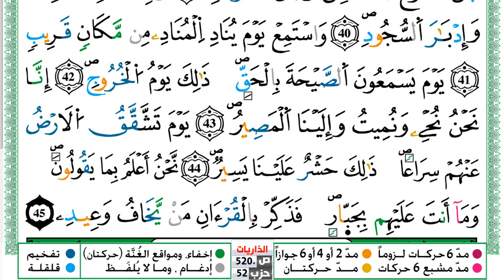سورة ق مكتوبة توفيق النوري Surah kaf ورش عن نافع من طريق الازرق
KonoozAlhuda
konoozalhuda
konooz
Konooz Alhuda
كنوز الهدى,
كنوز الهدي,
كنوز,
الهدى,
الهدي,